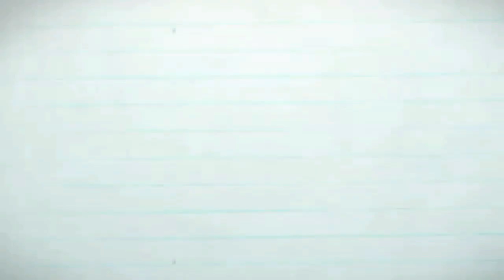Sofa Tamu Mewah Jepara BELLAGIO HARGA 20JUTAAN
Sofa tamu mewah bellagio formasi dudukan 3211 meja dengan warna emas dan kombinasi. Ukirsan sofa tamu mewah berkelas exekutif dan tentu untuk ruang tamu yang besar. Sofa tamu mewah inj dihargai 20jutaan.